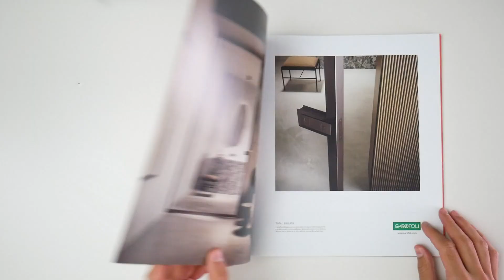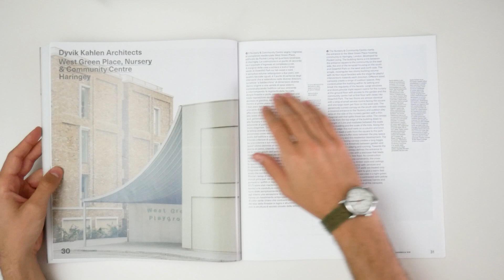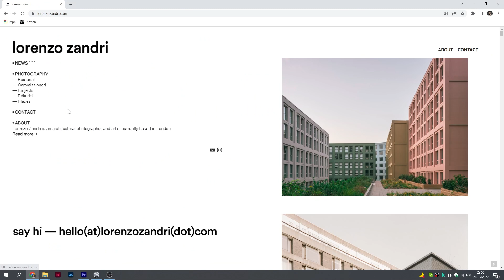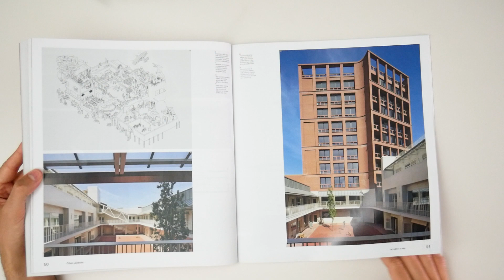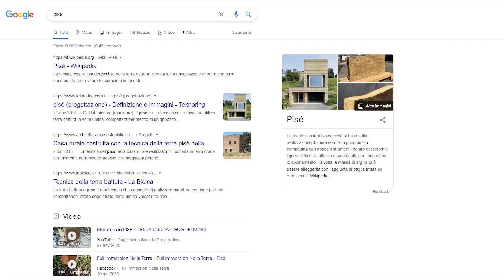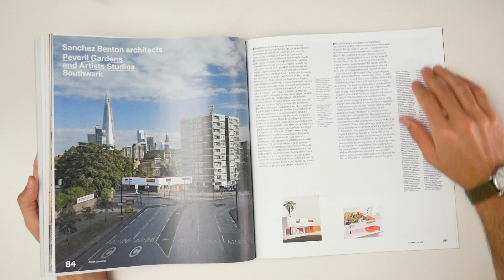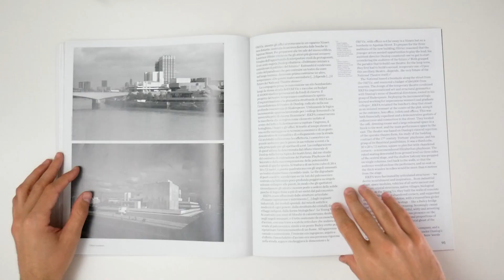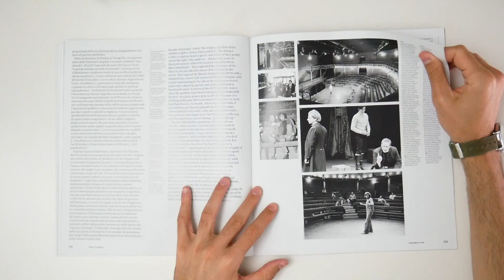Casabella 930 - architetture di Londra (che non ti aspetti!)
Leggendo il numero 930 di Casabella scopriamo architetture di una Londra meno nota rispetto alla città scintillante e globalizzata che siamo abituati a vedere.

Si tratta di architetture con valenza pubblica che hanno un diretto impatto sui luoghi in cui sorgono e nelle comunità che li abitano.

IL VIDEO IN CAPITOLI
00:00 | introduzione
02:12 | Central Somers Town
03:28 | West Green Place
05:05 | Garden Museum extension
05:54 | Hackney New Primary School
07:12 | St. Augustine's Church
08:01 | Goldsmiths Centre
09:01 | Bushey New Jewish Cemetery
10:40 | The Blue Market Square
11:22 | Sand Pit Place
12:10 | Peveril Gardens
13:05 | conclusione

Hai in mente un argomento che ti piacerebbe vedere su questo canale? Scrivilo nei commenti e così da farlo diventare il prossimo video!